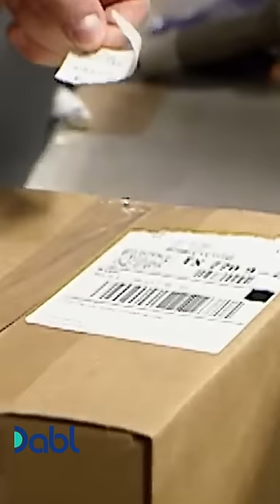Undercover Boss Fired for Packing Boxes Terribly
He wanted to know if they could be faster... but he couldn't keep up.